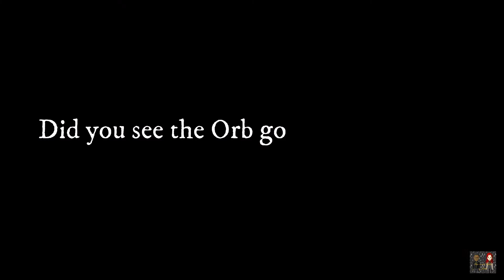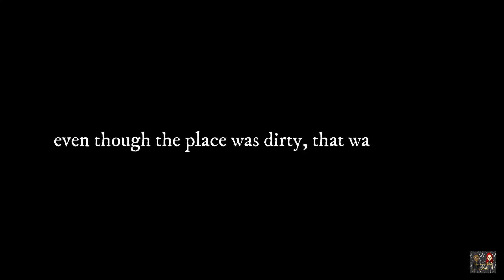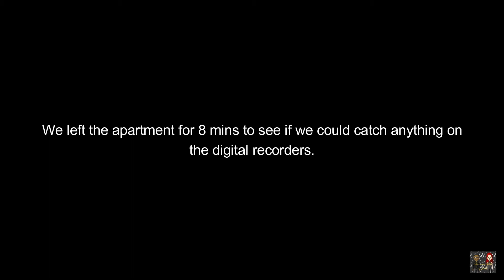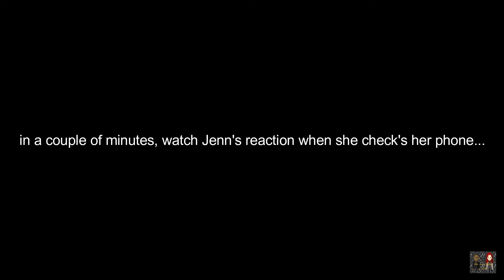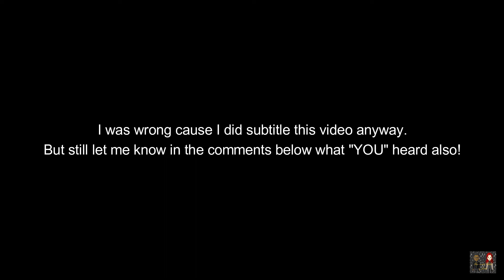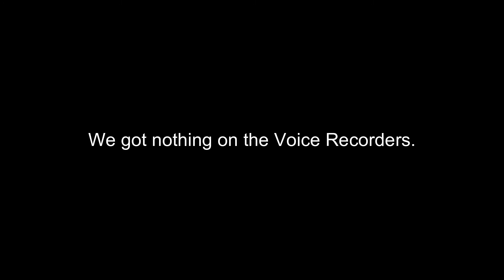House of Portals.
Did our old neighbor open a portal in her apartment before she was evicted? Well, I, my wife and a special guest walk over to figure out if that's why we have so much activity in our own apartment.

Please, help and support your local Special Olympics.

and Jenn the Vlogs and then some.

Make sure you visit these other wonderful YouTubers and tell them "Eddie and Jenn sent cha!"